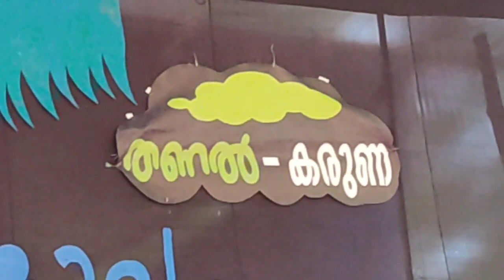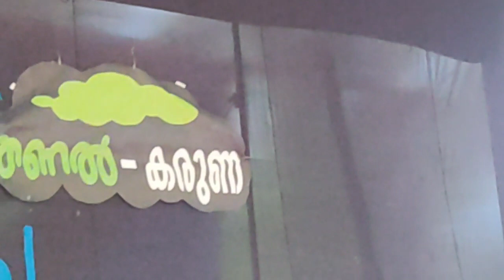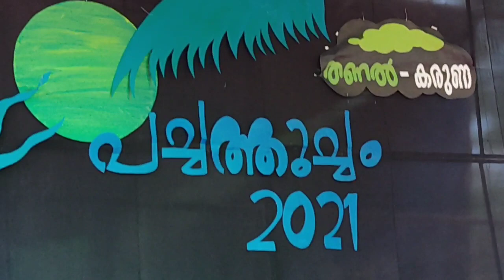THANAL - KARUNA - പച്ചത്തുച്ചം 2021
THANAL - KARUNA - ANNUAL CELEBRATION പച്ചത്തുച്ചം 2021
on 8th April 2021 - Kadiyangad
Camera: Jaleel Kuttiadi